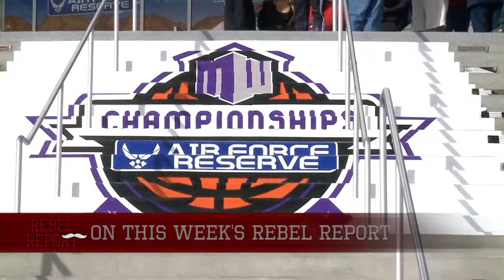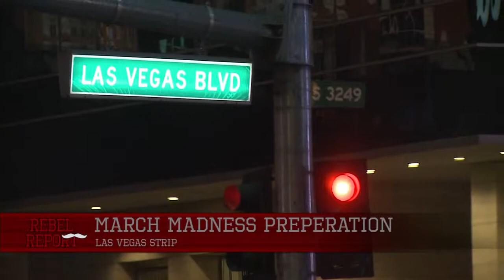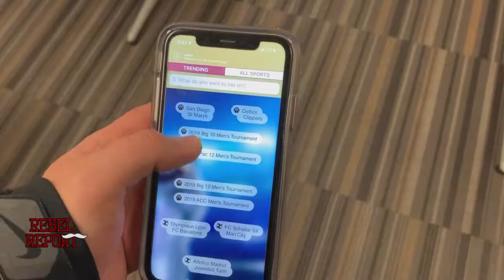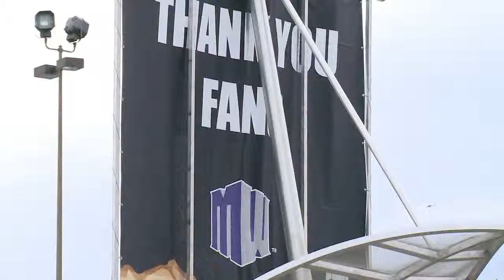UNLV Rebel Report - March 14, 2019 - Runnin' Rebels and Lady Rebels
Welcome to another new episode of the Rebel Report. A production by students in the Hank Greenspun School of Journalism and Media Studies at UNLV.

This week our show focuses on UNLV Basketball - The Runnin' Rebels and the Lady Rebels.

We feature Rodjanae Wade who became the first Lady Rebel ever awarded the "6th Player of the Year" by the Mountain West Conference.

We go 94 Feet with point guard Noah Robotham and play a game of HORSE with Bryce Hamiliton.

We also sit down with local media professionals, Clay Baker and Chris Winn.